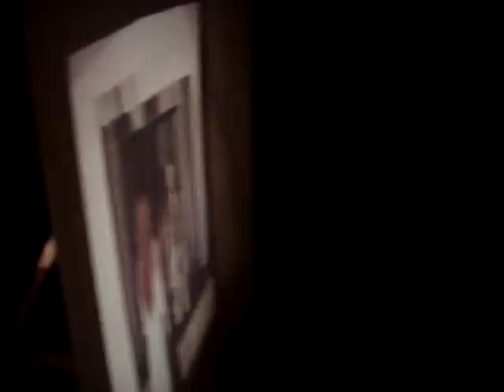schaár erzsébet utca / pula